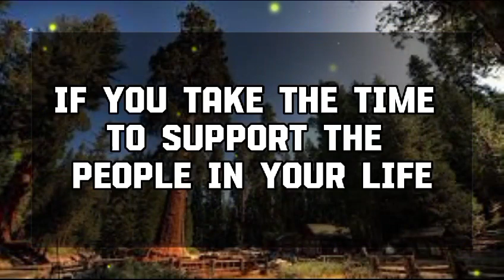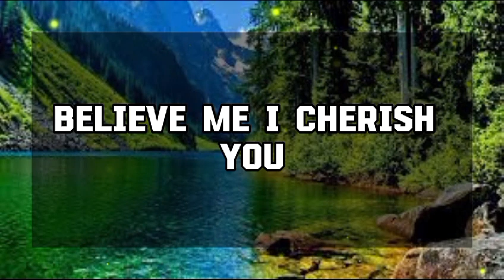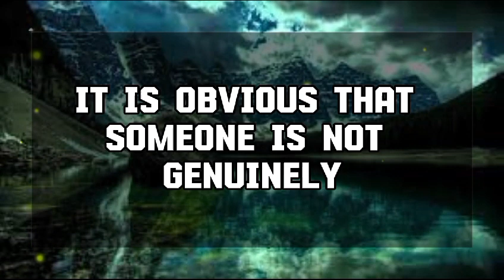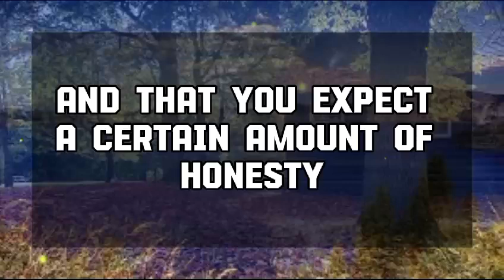God Message Today: 5 PEOPLE ARE TALKING BEHIND YOUR BACK ABOUT 💌 God message || Universe message